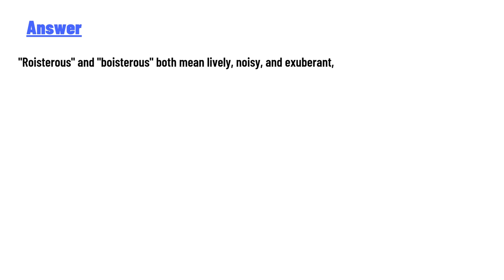What roisterous and boisterous both mean